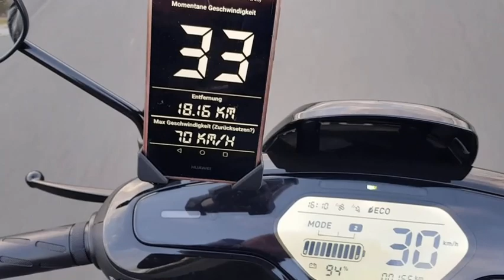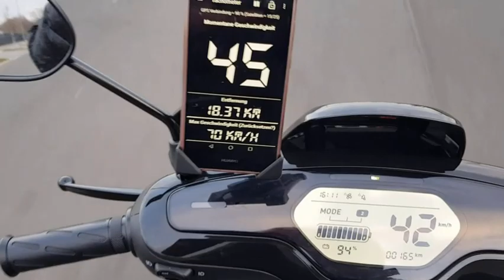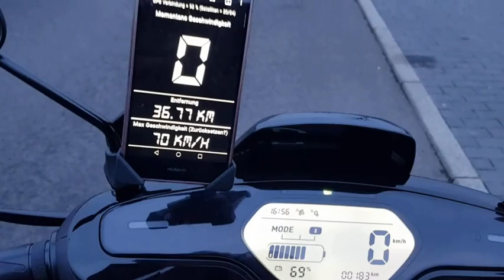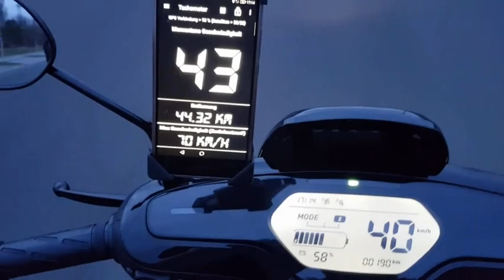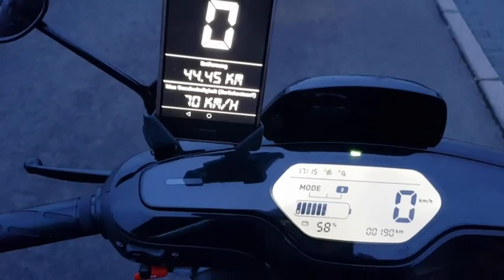Mein Niu M Plus Sport, Geschwindigkeit und Beschleunigung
Geschwindigkeitstest und Beschleunigung (kann jeder selbst mitstoppen) bei drei verschiedenen Akkuständen.